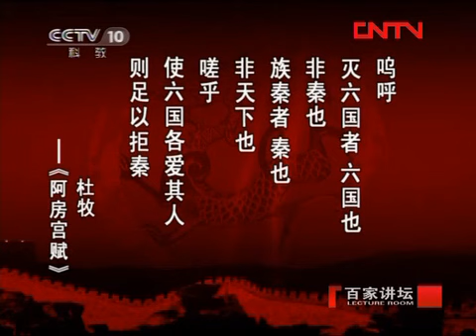《百家讲坛》 王立群读《史记》——秦始皇（四十五）唐人论秦 20111229 | CCTV百家讲坛官方频道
本节目主要内容：唐人论秦的特点：形式多样，有诗歌、辞赋、奏疏、散文等；内容上看有批评也有肯定。唐太宗借秦始皇来自戒，取得了贞观之治的成果。杜牧的《阿房宫赋》评秦：秦始皇过度骄奢淫逸，秦国灭亡主要是内因，历史教训很难借鉴。唐朝大部分人最终评论秦始皇为暴君。柳宗元认识到秦始皇郡县制的可贵，这是他对秦始皇的肯定。